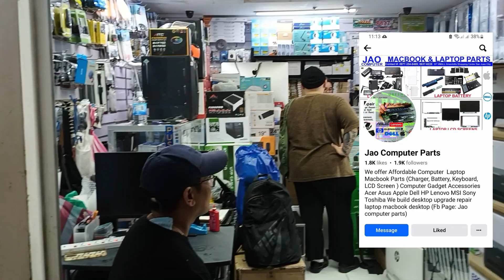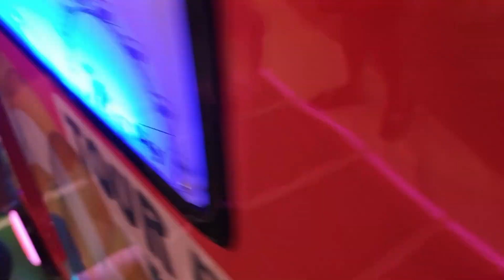VLOG 09: Nezzy and Fam Celebrates Valentines Day‼️❤️🥰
The feeling of having a family is bitter sweet, like chocolate, sometimes trials will come and miss understanding. We have our own differences thats why we encounter this in life. Nonetheless the important thing is we still care and we keep loving each other.🥰😊